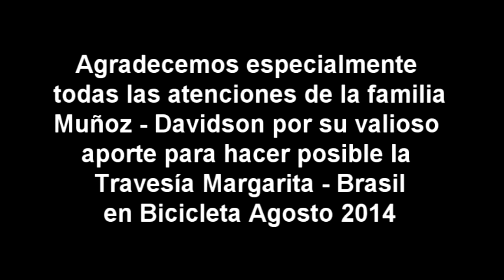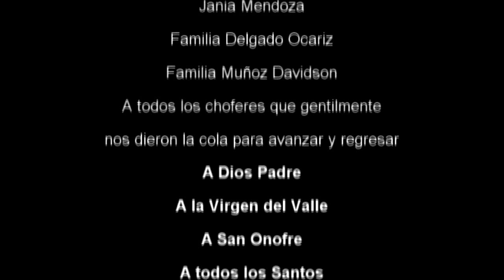Guadalupe Café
Agradecidos con la familia Muñoz Davidson durante la realización de la Travesía Margarita Brasil en Bici. Aqui reseñamos el exitoso emprendimiento gastronómico que tienen en la ciudad de Upata, Edo. Bolívar. Que lo disfruten.